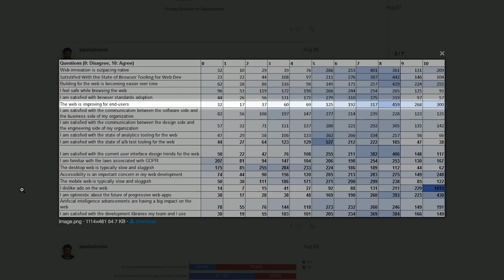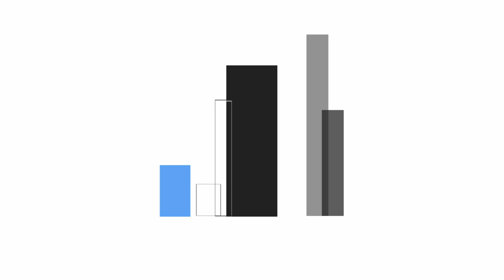The DEV Survey - The State of the Web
Rick spoke with co-founders Jess Lee and Ben Halpern about dev. the amazing online community for developers. They’re back in this episode to share the results of their DEV Survey and discuss the state of Web Development today.